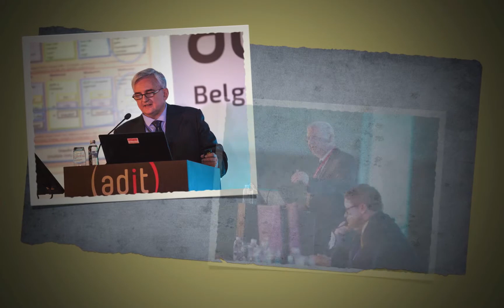ADIT 2014 -HD (1080p)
ADIT 2014, conference was held in Crown Plaza hotel in Belgrade Serbia from 3rd to 5th April 2014.